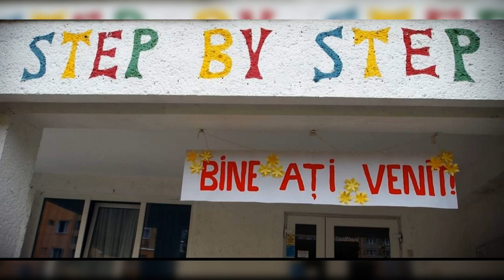,, Grădinița cu Program Prelungit ,,Floarea-Soarelui'' Reșița